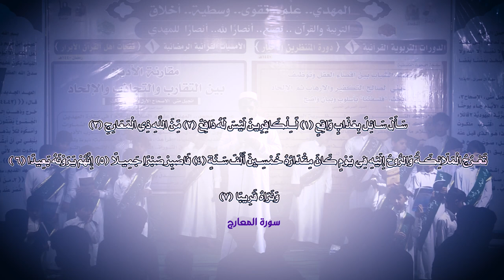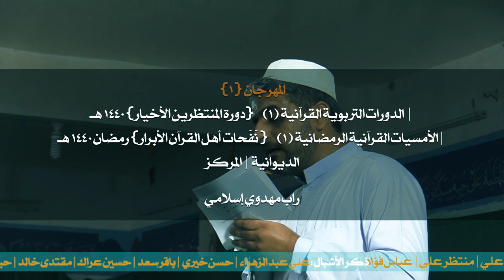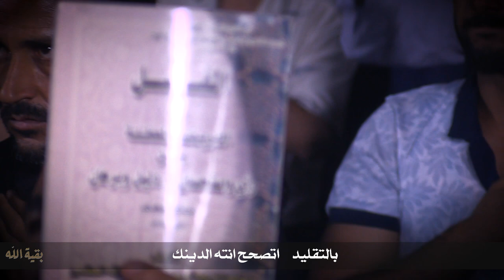راب مهدوي إسلامي || بقية اللّه || غسان البغلاني|| كلمات : علي البغلاني (عصر القبورية )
::: راب مهدوي إسلامي:::
||بقيةاللّه
|| غسان البغلاني
||كلمات: علي البغلاني

|ذِكر الأشبال:

باقر الفهد |كرار عادل |مرتضى مهند